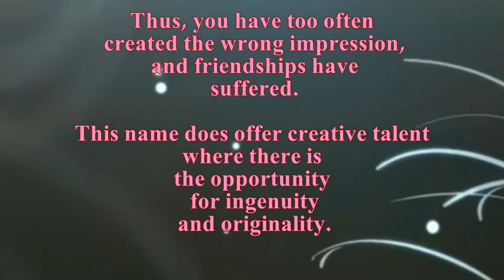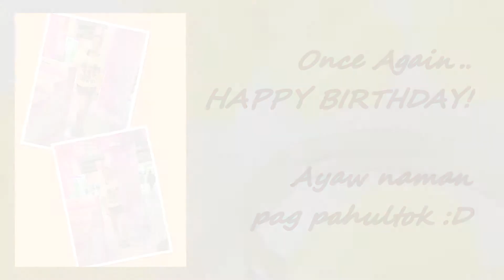Maricris Birthday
By | Abdul Rashed Eric